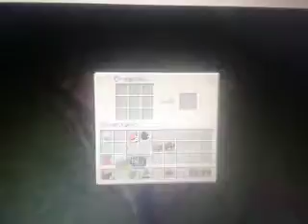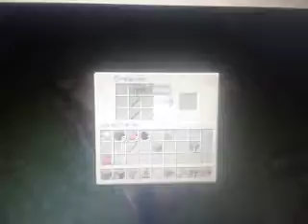Nooblandia:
Noob 100 por 100